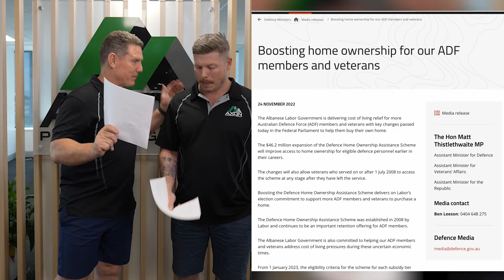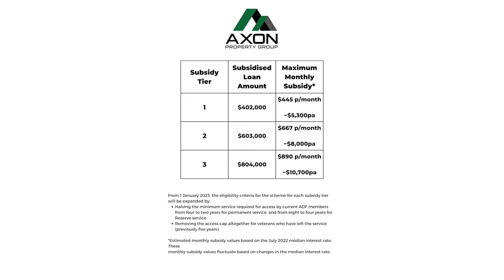Big Changes to DHOAS in 2023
*ATTENTION DEFENCE COMMUNITY* 😱
Some big changes have just been announced to one of the most important ADF Housing Entitlements: DHOAS.

Luckily this is right in our coaches wheelhouse, and we have all the facts and figures to break down for you right now on coachtalk

👉 The Australian Government has announced a $46.2 million expansion of the Defence Home Ownership Assistance Scheme, aiming to improve access to homeownership for eligible defence personnel earlier in their careers.

👉 From 1 January 2023, the eligibility criteria for the scheme for each subsidy tier will be expanded by:
-Halving the minimum service required for access by current ADF members from four to two years for permanent service and from eight to four years for Reserve service.
-Removing the access cap all together for veterans who have left the service (previously five years).
There are still some points that need to be figured out, but this is very exciting news!

Please reach out if you’d like to have a free chat with our Property Coaches! This is your sign to get started in the property market asap!